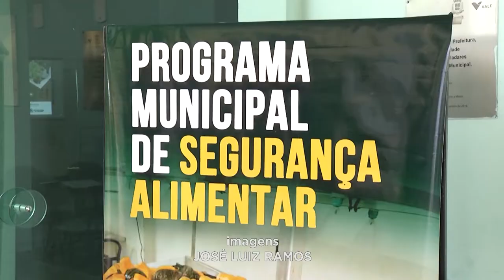Leste Mineiro: Projeto Relba permite atender famílias carentes de quase 50 cidades.